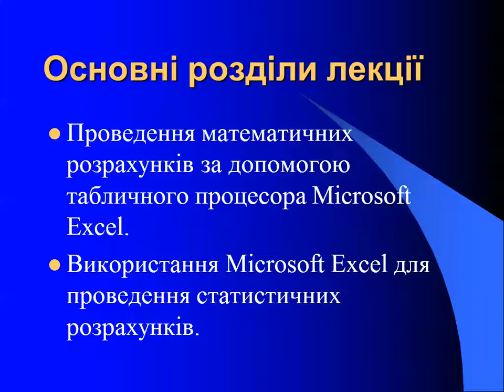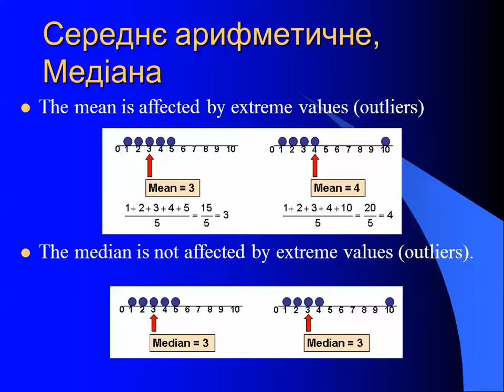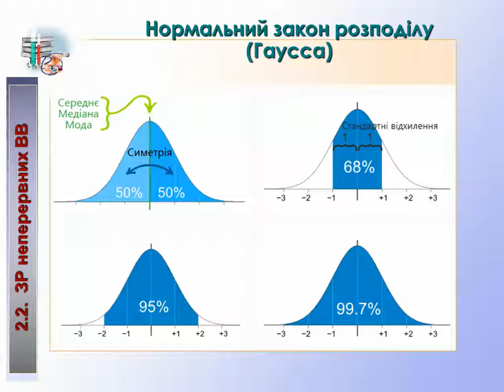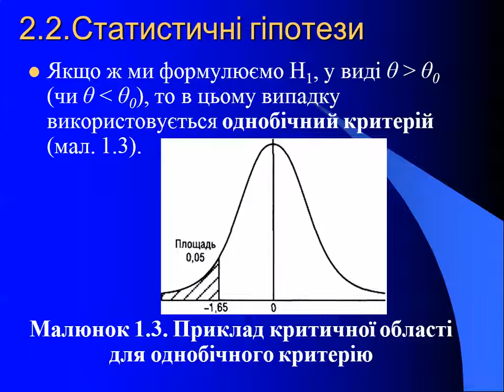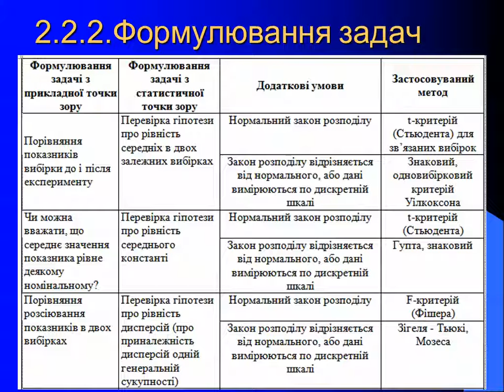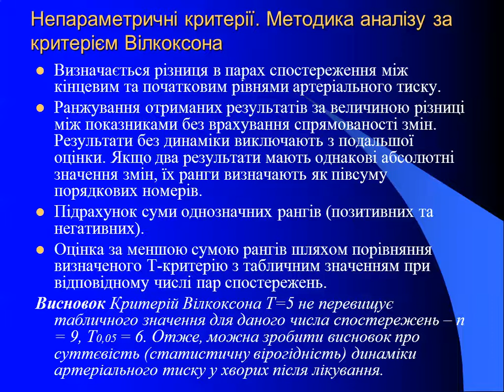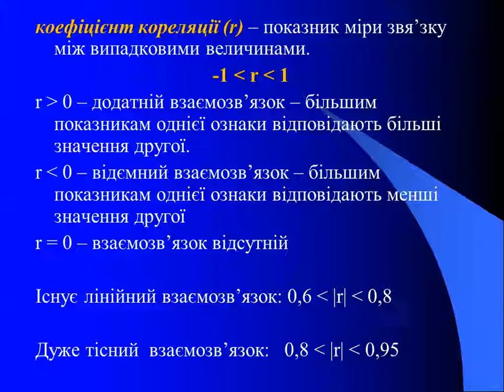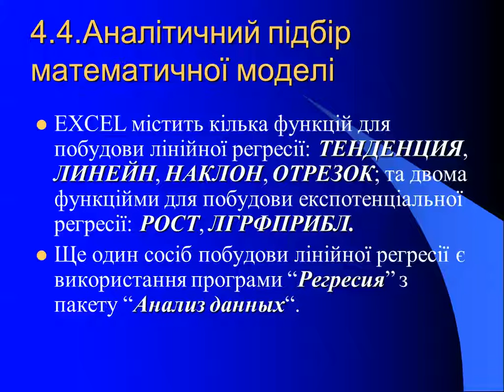Основи статистичного аналізу медико-біологічних даних засобами табличного процесора -2п. (2017)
Лекція на тему "Основи статистичного аналізу медико-біологічних даних засобами табличного процесора" для студентів медичного факультету (2 курс, 2 потік). Прочитана 16 березня 2017р.